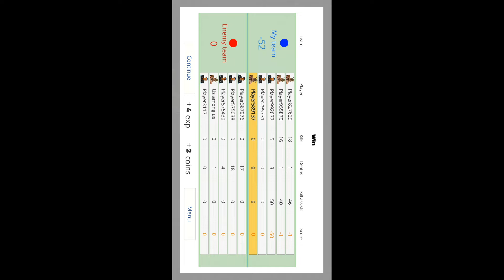BattleBox Games | ANDROID &IOS GAMEPLAY LEVEL #82